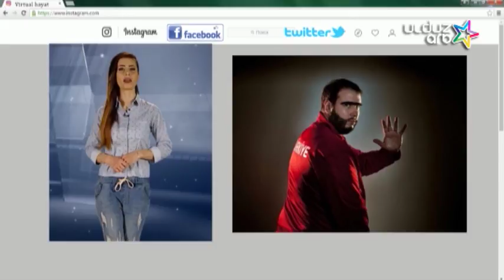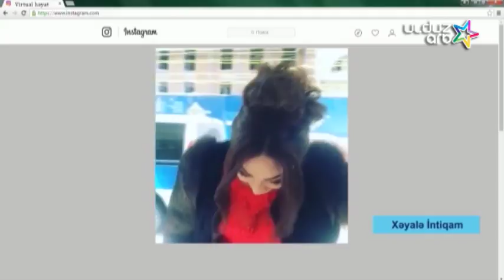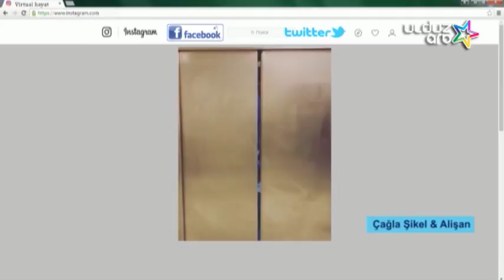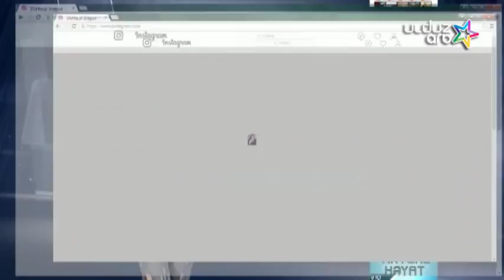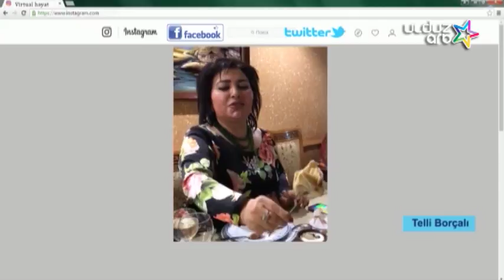Virtual Həyat - 24.02.2017 (ARB ULDUZ)